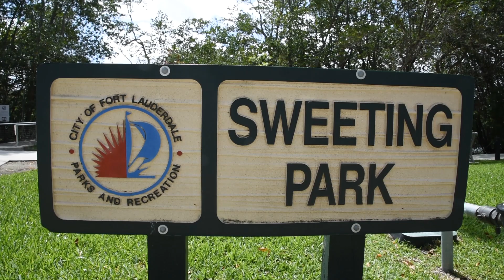Sweeting Park, Fort Lauderdale, Florida, USA